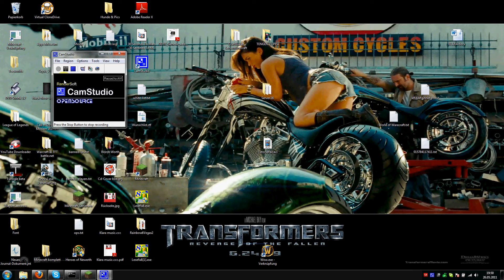Server Start of BlossomCraft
My new Minecraft Server BlossomCraft in his early days while me and a few friends just started Building it up. Sorry for bad video quality.